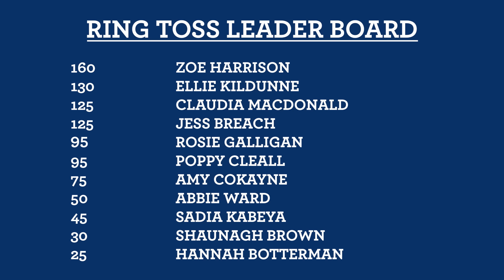O2 Inside Line Live | Jess Breach, Zoe Harrison & Rosie Galligan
This week the trio of Jess Breach, Zoe Harrison and Rosie Galligan speak about life in camp with the RedRoses in New Zealand. With another week in Auckland complete, they talk about some of their highlights of the country so far, seeing their friends and family and room mates 🌹🇳🇿